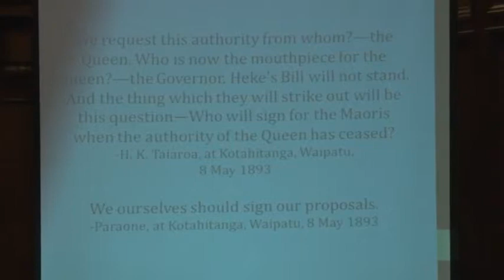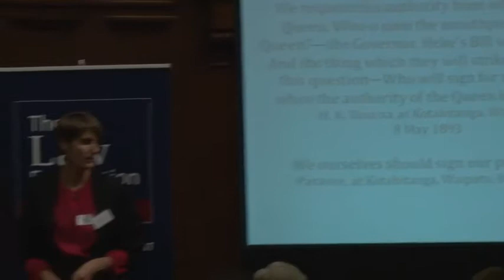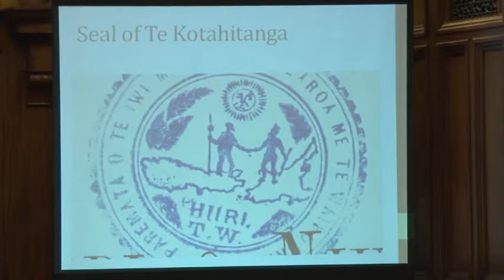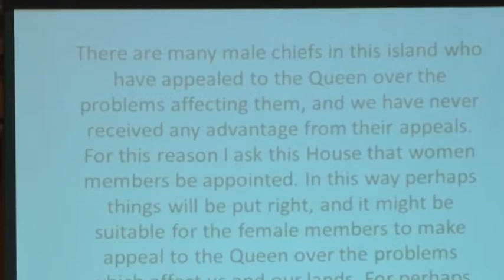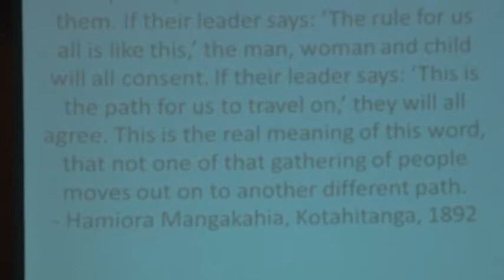Session 3: Plenary Panel - Māori Constitutional Traditions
A Loving Excavation: Uncovering Māori Constitutional Thinking -- Māmari Stephens

Who Will Sign? The problem of authority in Maori constitutional debates -- Dr Miranda Johnson

The Lost Jurisprudence of the Native Land Court -- Professor Richard Boast

NZCPL Conference 2013 - Unearthing New Zealand's Constitutional Traditions